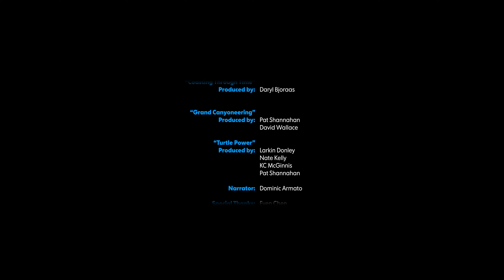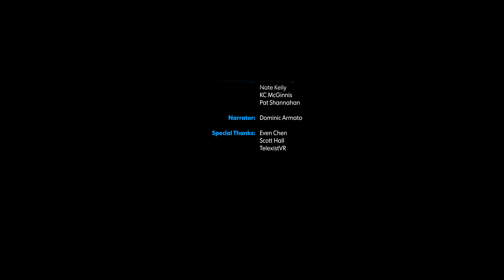Go VR canyoneering in the Arizona desert, take roller coaster thrill ride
From the USA TODAY NETWORK and YouTube, it’s VRtually There, a weekly adventure with three cool VR experiences.

Take a roller coaster thrill ride through time in VR!

Just how much have roller coasters changed over the years? Why not hop on a roller coaster time machine and take a tour of thrill-ride history at Six Flags Over Georgia in Atlanta.

From the clackity terror of wooden tracks to the smooth flow of steel, from inverted coasters to VR headsets enhancing the thrill, amusement parks have upped their roller coaster game considerably over the years.

Go VR canyoneering through stunning Arizona desert!

On weekdays, David Wallace is a photojournalist for the USA TODAY NETWORK. But on the weekends, he’s an explorer. His hobby is one that takes him places most people never get to see: canyoneering.

Thousands of canyons cut through the sunburned landscape of the Arizona desert, and they’re ripe for exploration. Wallace and his canyoneering buddies Pat Winstanly and Susan Harnage relish the physical and mental challenge of exploring the Superstition Mountains. “It requires me to focus my mind, dig deep down inside to be able to hang on to the rock, navigate the terrain, to be able to trust my friends,” says Harnage.

The benefits are almost spiritual. “Water carved out this place over millions of years,” Wallace says. “Being inside these sculpted chambers, cut off from the outside world, has helped me discover myself.”

They get to see parts of the world – and enjoy spectacular views – most people never get to experience. Check out the sights they’re rewarded with after nine hours, 10 rappels and baths in freezing water. It’s pretty spectacular.

Float with sea turtles in perfect tranquility – and in VR!

Sea turtles aren’t just beautiful creatures – they’re history. Sea turtles have existed for 150 million years; to give you some perspective, dinosaurs went extinct 65 million years ago. And they’re worth keeping around for 150 million years more.

They float tranquilly in turquoise waters, but only one in 1,000 turtle hatchlings reaches adulthood. Of the seven species of sea turtles, six are now threatened or endangered, mostly due to human activity or habitat loss.

For now, enjoy first-hand view of the life of sea turtles off the coast of Oahu, Hawaii and the Galapagos Islands, and find your Zen.

Take a breath. Take it in. And don’t forget to look around!

Be sure to check out our premiere episode, where we launch you from an aircraft carrier and take you walking on a tightrope hundreds of feet above the bottom of an Arizona canyon

See our second episode here, where we take you wing-walking on a plane and skateboarding with X Games pros

Our third episode, for those of you who want the thrill of skydiving without the risk to life and limb

And our fourth episode, where we take you on a trip to a beautiful place you've probably never been: the moon. Check it out

Our fifth episode takes you to party in the desert with the wild and creative minds behind Burning Man

Our sixth episode goes behind the scenes at the Macy’s Thanksgiving Day Parade and puts you through the incredible trials and tribulations of the World’s Toughest Mudder

Our seventh episode pays respect to the fallen with a reenactment of the attack on Pearl Harbor